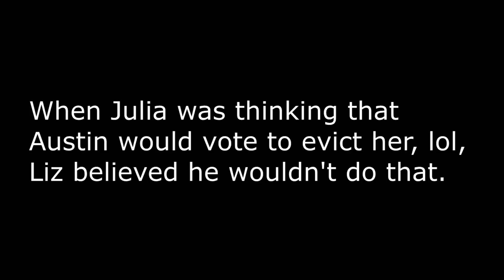When Julia was on the block and after Bowlerina POV